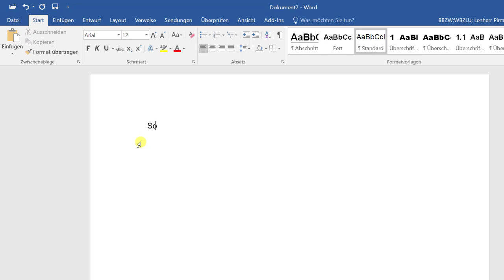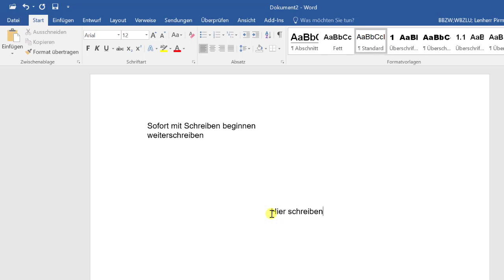Word mit Schreiben beginnen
Word
Schreiben auf einem neuen Blatt Papier